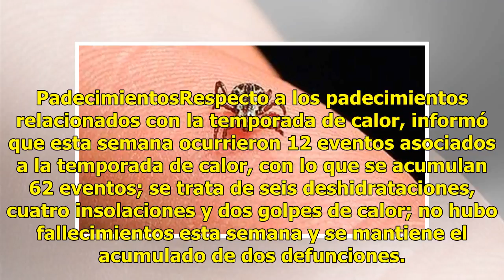Suman 14 fallecimientos por rickettsia en Sonora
Ratio: 5 / 5 HERMOSILLO, SON.- Una defunción por fiebre manchada o rickettsia se presentó en esta semana, acumulando 14 fallecimientos en lo que va del presente año, declaró Gerardo Álvarez Hernández. El director de Promoción a la Salud y Prevención de Enfermedades, explicó que en el estado se han p...